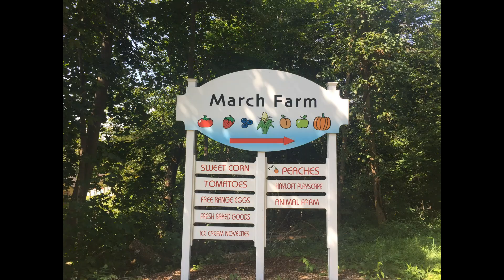March Farm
March Farm Bethlehem, CT